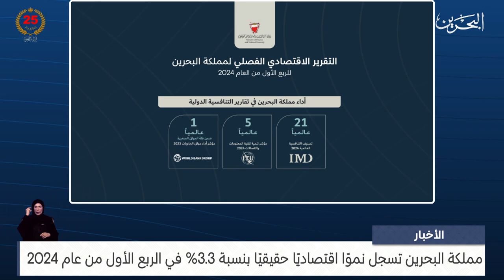مركز الأخبار : وزارة المالية والاقتصاد الوطني تنشر التقرير الاقتصادي الفصلي للربع الأول من عام 2024